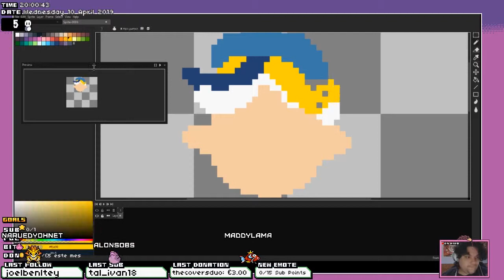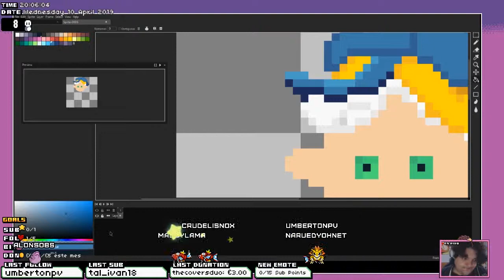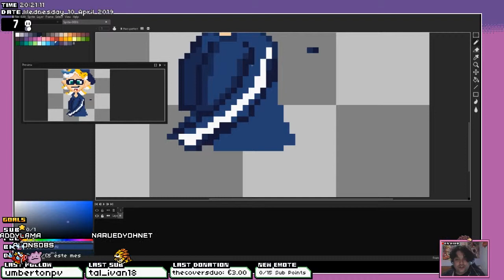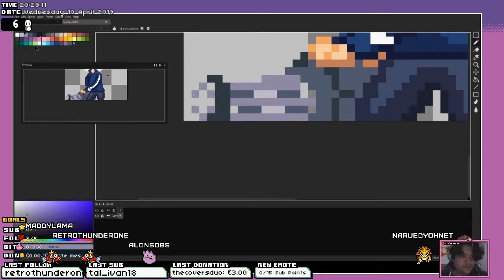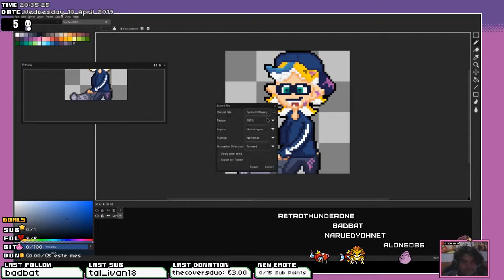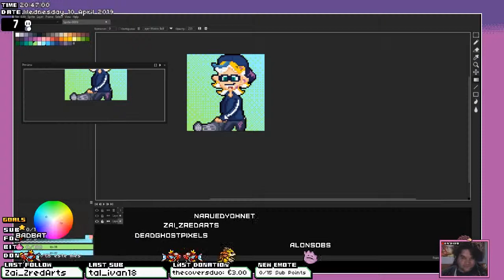Speedpaint Splatoon PixelArt | Naruedyoh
► Descarga SLOBS y haz tu primera emisión para que hagan una donación sin que te cueste nada
► Artistas:

► Editar: Adobe Premiere CC
► Miniaturas: Adobe Photoshop CC
► Comunicación: Discord